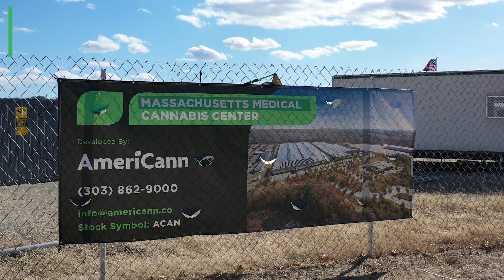AmeriCann (OTCQB ACAN) Building One at Massachusetts Cannabis Center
This project was documented over the course of 3 years.

AmeriCann is developing projects throughout the country in regulated markets through the Preferred Partner Program.  The facilities we are developing are designed with the principles of traditional horticulture and utilize a lean manufacturing perspective. A great example of which is the Massachusetts Cannabis Center, or ‘MCC’.

The MCC consists of a planned 1 Million square feet of growing space that is zoned for both Recreational and Medicinal cultivation. The first phase of the MCC project was completed August of 2019.  The first phase of the project is Building 1, a 30,000 square foot cultivation and processing facility. Building 1 is 100% leased for 15-years to AmeriCann’s JV Partner Bask, Inc.

When all three buildings are complete the MCC will be a state of the art facility situated in a market which does not currently have enough cultivation infrastructure to supply product demand. The MCC aims to enable Massachusetts licensed marijuana businesses to meet this demand via leased space at the facility. In addition, AmeriCann is securing licenses to own and operate cultivation and product manufacturing space at MCC.

This project is on track to set a new standard of excellence in the cannabis industry for innovation in energy efficiency, cost control, and production.